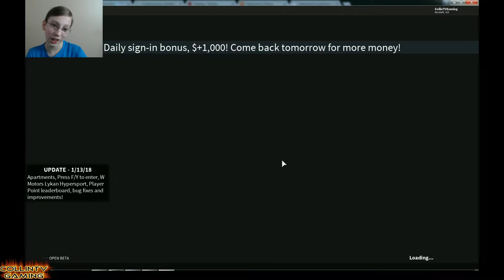BUYING A TESLA MODEL X | ROBLOX VEHICLE SIMULATOR | COLLINTV GAMING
Lets buy a Tesla Model X in Roblox Vehicle Simulator

CollinTV Gaming is a gaming channel that features Collin playing Pokemon Go, Roblox, and many other games. Collin will introduce all of the hottest updates and accessories for each game.
Daily Videos!

Send Fan Mail to:
CollinTV Gaming
4000 W 106th St #125-153